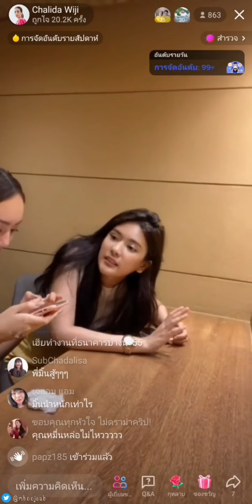มิ้นต์ ชาลิดา : 🔴LIVE🔴 ฝากติดตามชมละคร "ซ่านเสน่หา" EP.11💖 [25.04.2565]